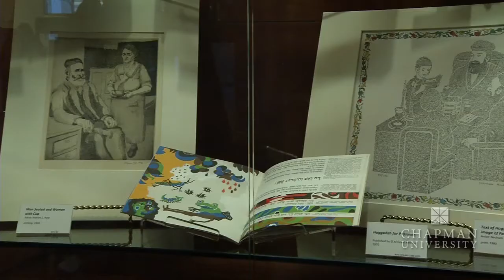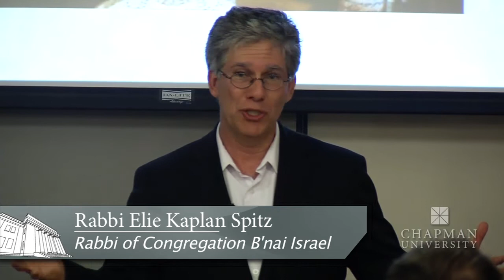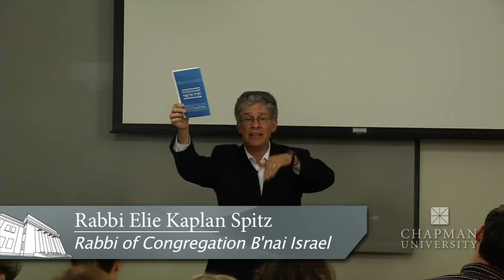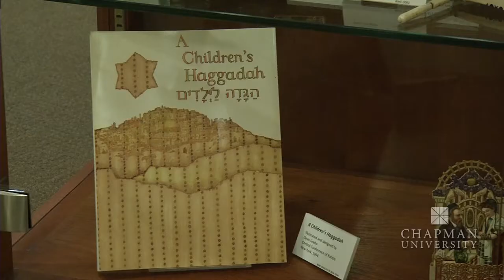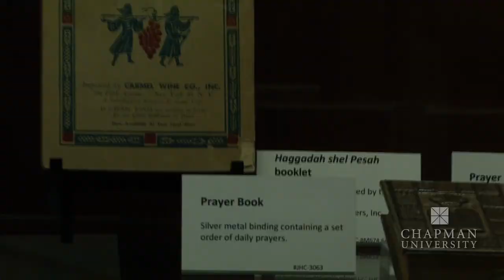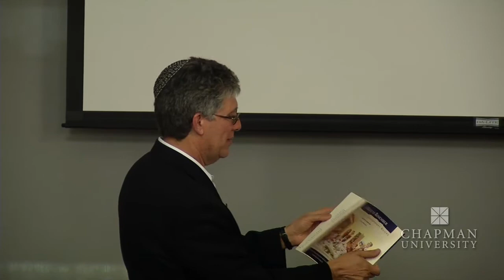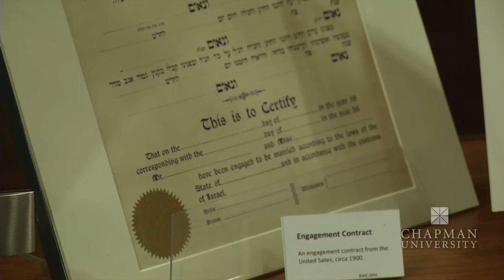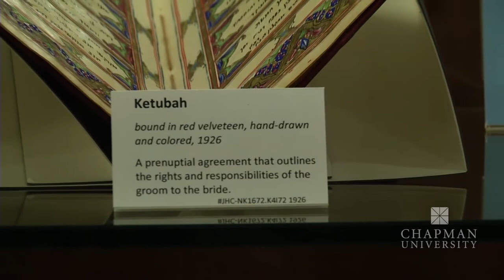Portrait of a People: A Jewish Heritage Exhibit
Rabbi Elie Kaplan Spitz, religious studies professor Julye Bidmead and Jewish Federation Council member Constance Harris lecture on the jewish art exhibit at Chapman University. The Portrait of a People Jewish Heritage Exhibit reflects Jewish life, and it does so in an unusual assemblage of artwork, books, printed ephemera such as pamphlets and postcards, and objects of everyday and religious significance ranging from dolls and serving dishes to menorahs and mezuzahs. The exhibit has drawn from items donated by Constance Harris to the University of Michigan University Library for use by students, faculty and other scholars. Also, parts of the exhibit include personal items from the Harris family along with a New Year pop-up card contributed by the Frank Mt. Pleasant Library of Special Collections and Archives at Chapman University.